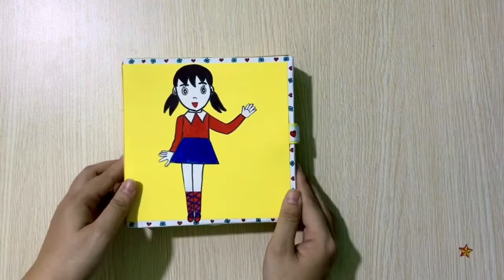(20) Cách làm đồ handmade siêu dễ thương | Sáng Tạo Thủ Công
Sáng Tạo Thủ Công
20/ Cách làm đồ handmade siêu dễ thương, đồ dùng học tập,